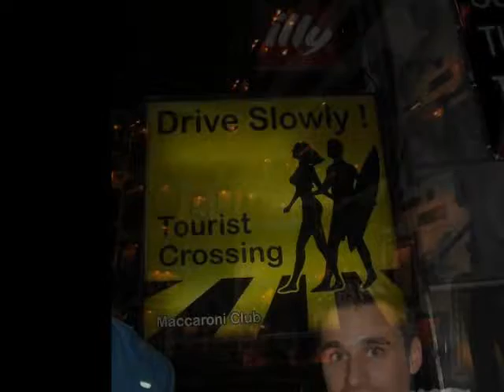Bilder Part #2: Die ersten Tage auf Bali